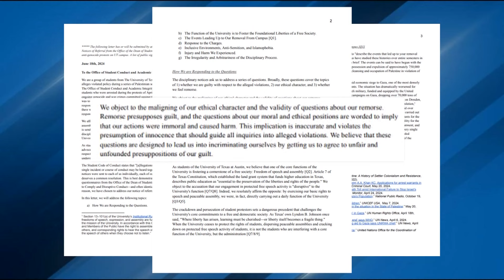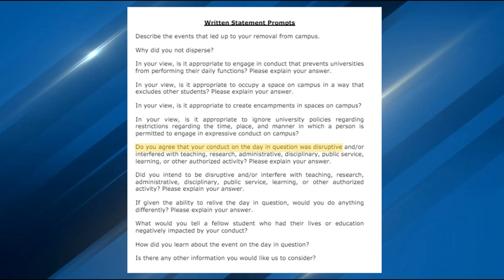'They're trying to trick students,' students and ACLU question UT's disciplinary notes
The ACLU of Texas has raised concerns about the University of Texas at Austin's disciplinary proceedings against students involved in Palestine protests, claiming potential First Amendment rights violations and issues with self-incrimination in the university's questioning methods.